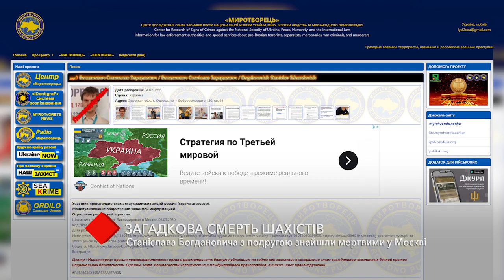Загадочная смерть шахматистов: Станислава Богдановича с подругой нашли мёртвыми в Москве